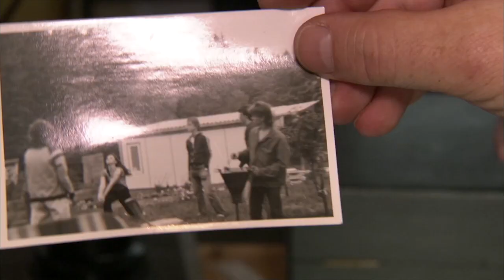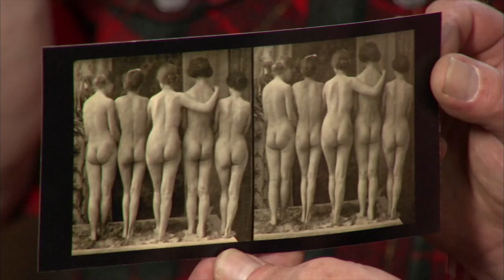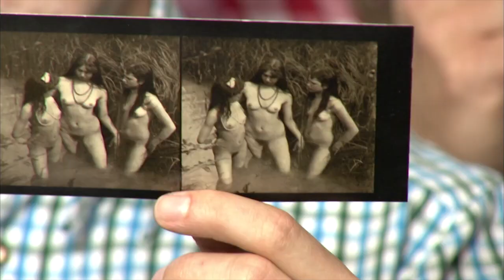Bratwurstsong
Sonderpreis beim Bratwurstsongcontest 2014 im Bratwurstmuseum Holzhausen. Musikvideo. Gruppe "Anonymics" aus Suhl

Bratwurstsong - das Video
Eine Produktion von MOHR MEDIA TV-Produktion.
Drehbuch und Regie: Heike Mohr
Kamera: Marco Seidel
Schnitt: Felix Spröde
Special Guest: Gerhard Herbst - Bratwurstkönig
Produktionsassistenz: Jessica Wlodarczyk
Ausstattung: Uwe Lörzing
Produktion: Harald Mohr

Location:
Kameramuseum Reurieth

Die Sänger:
Die "Anonymics" haben ihre Gesangskarriere beim Suhler Knabenchor begonnen und führen diese aktuell auch beim Thüringer Männerchor „Ars Musica“ weiter. Intensives Proben, dadurch ein breit gefächertes Repertoire und die Erfahrung von vielen gemeinsamen Konzerten sind die Grundlage für unseren musikalischen Erfolg als Anonymics.
Sie singen, wann immer es ihnen Spaß macht. Ihr Repertoire umfasst dabei ganz klassische Männerchorliteratur mit Liedern von Schubert, Silcher oder Bruckner; aber auch moderne Musik, die für Männerchor arrangiert worden ist.
Ein zweites Standbein ist der  Kabarett-Gesang, bei dem aktuelle lokalpolitische wie auch nationale und internationale Themen kabarettistisch bearbeitet und auf der Basis klassischer Volkslieder zu Gehör gebracht werden.

Special Guest: Gerhard I.Thüringer Bratwurstkönig
Gerhard I. alias Gerhard Herbst . Der Fleischermeister aus Holzhausen im Ilm-Kreis schwor  als König, den guten Ruf der Thüringer Bratwurst zu verbreiten.